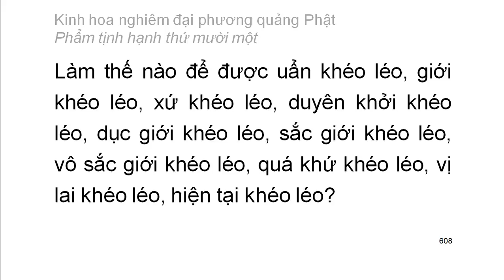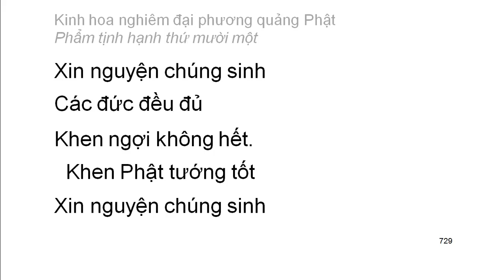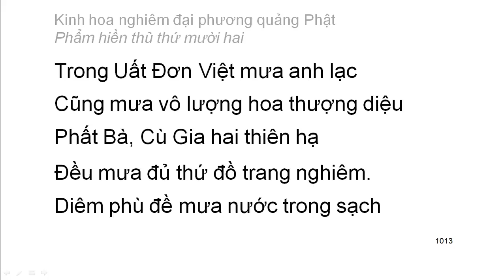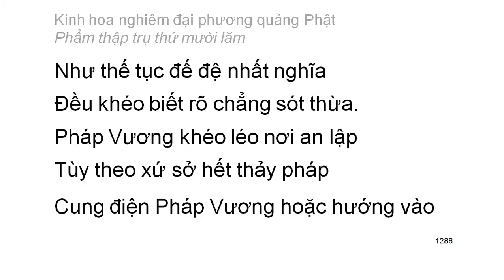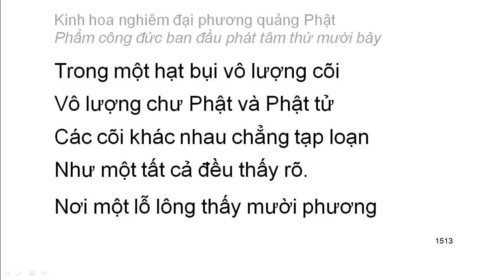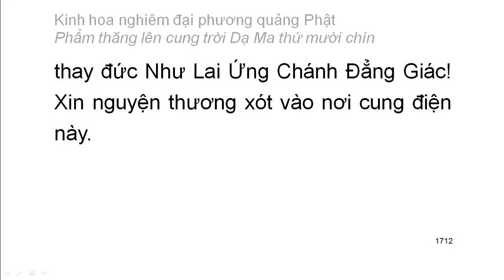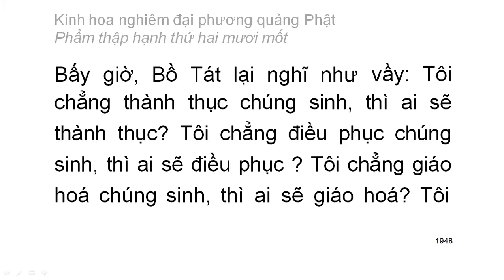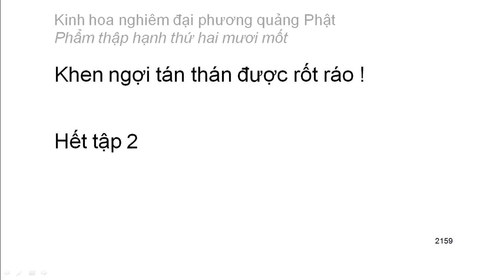Kinh Hoa Nghiêm tập 2/8 (video dài) - video có chữ to rất dễ theo dõi